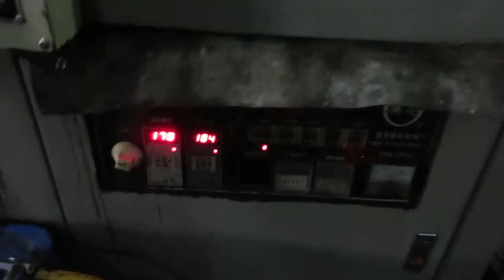Comprar en China, Importar de China: Cerraduras para Puertas y Cajones / Production 3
Cerraduras para Puertas y Cajones

Door and Drawer Furniture Locks